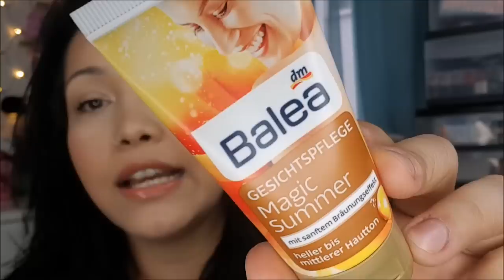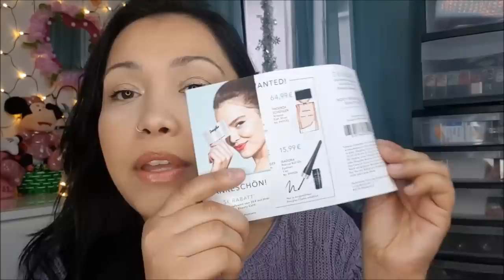Douglas Haul und ein paar tolle Kleinigkeiten....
heute kommt mein Haul den ich bei Douglas getätigt hatte..

Ich habe so tolle neue Produkte bekommen .und freue mich Sie euch zeigen zu dürfen